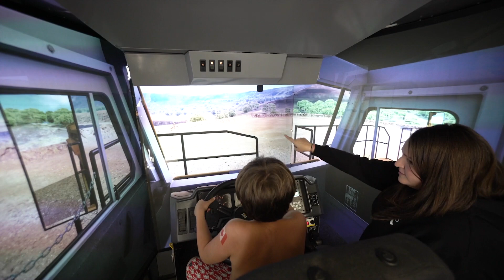Victoria Gold Eagle Mine Update - Mid-July 2019